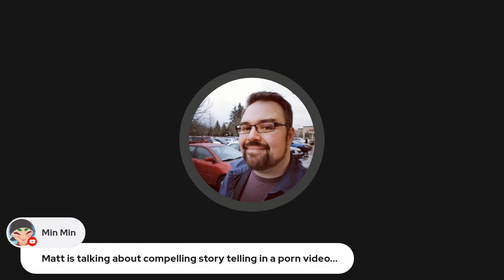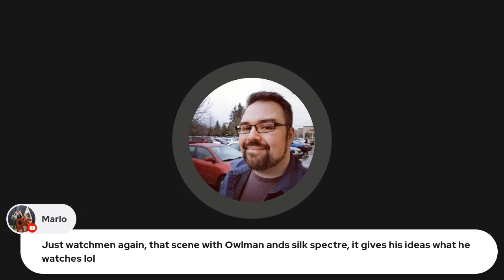Why better storytelling is needed for Erotica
Intimacy seems to be dead in current society. Most of our "erotica" is aimed at very taboo subjects to keep people interested for short bursts, and often times a lack of good storytelling, characterization, and intimacy impairs people's "idea" of what a healthy sexual relationship is. Better storytelling in pornography could be a way of combating that.